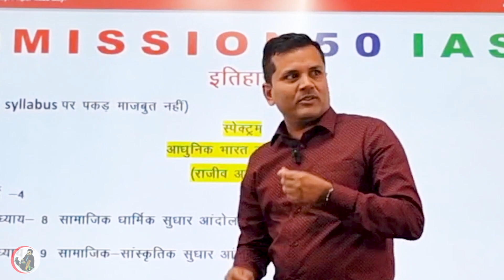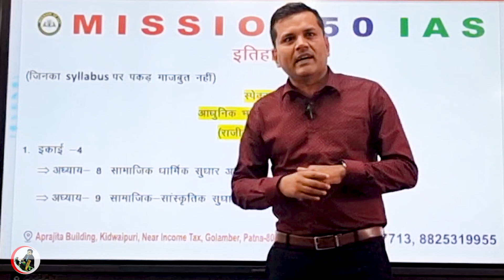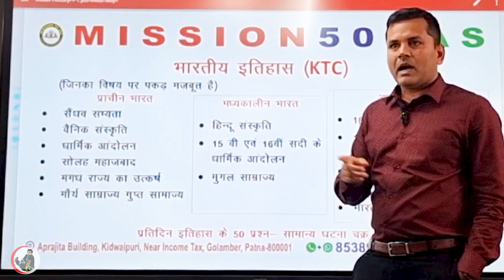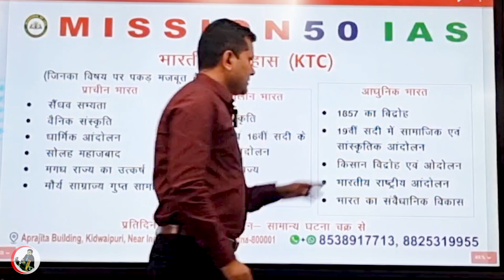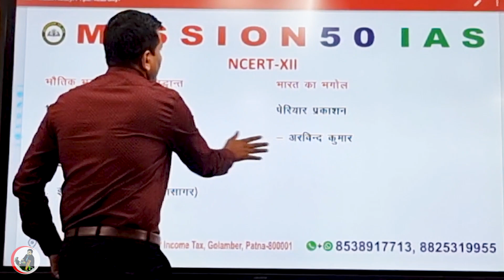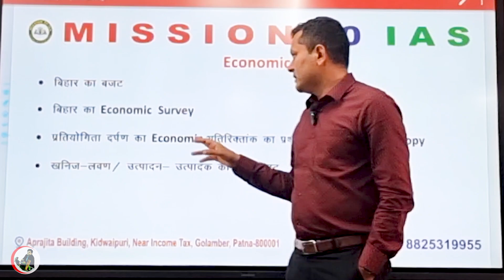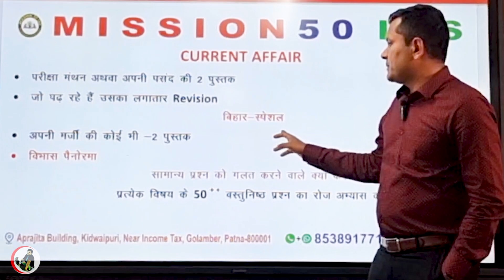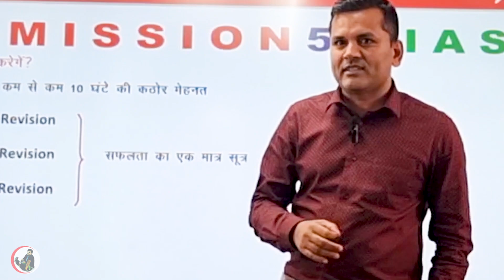67 BPSC PT | 50 दिनों में 100+ | Topic Wise Strategy By DySP Pankaj Sir